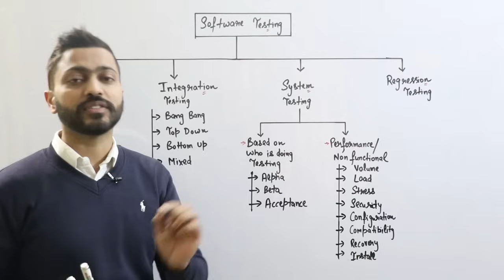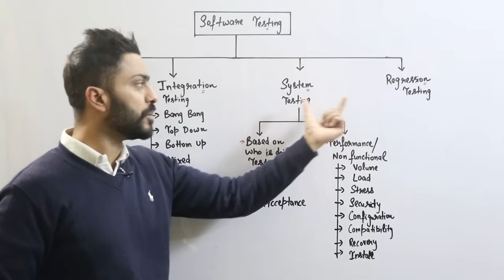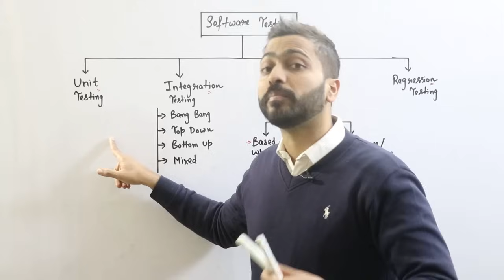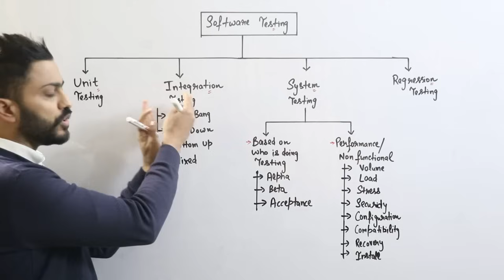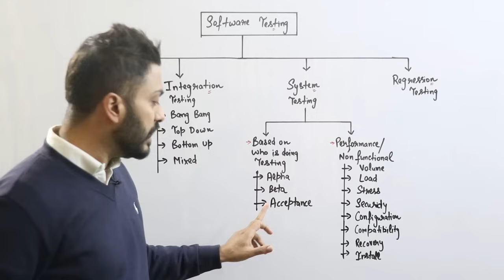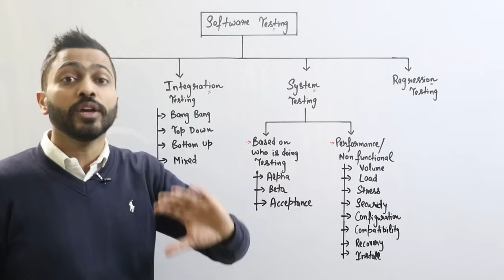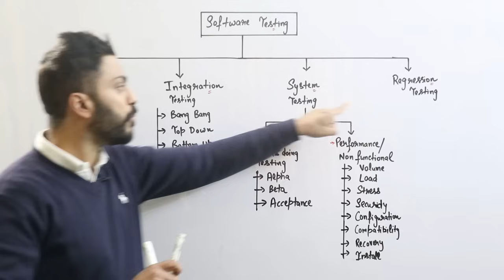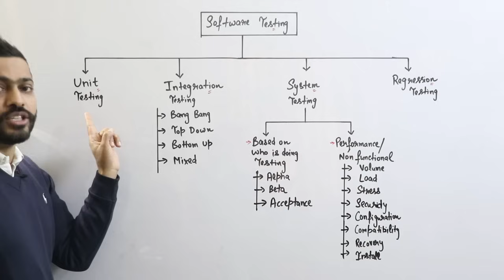Types of Testing in Software Engineering | Levels of Testing